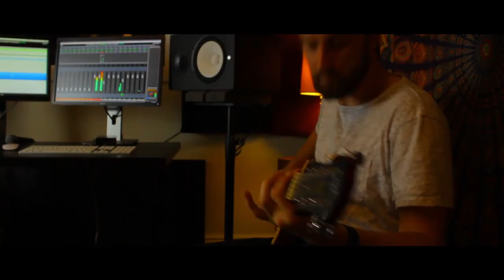James Weaver Music - Don Broco Medley (Pretty, WYDTM, Priorities, Everybody, Automatic, Superlove)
Don Broco Medley by James Weaver
Features;
- Pretty
- What You Do To Me
- Priorities
- Everybody
- Automatic
- Superlove

Recorded, Mixed & Produced by James Weaver
All Instrumentation played/ programmed by James Weaver